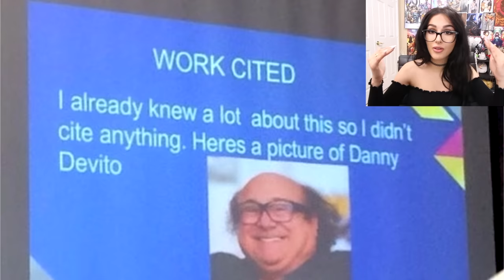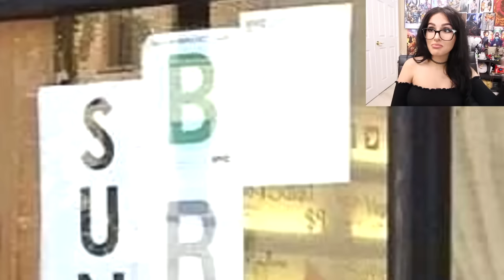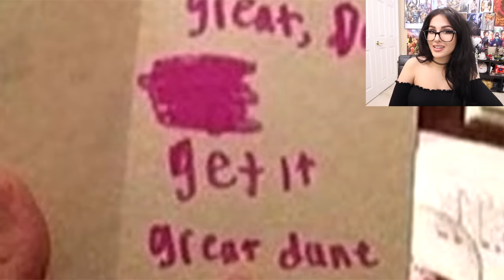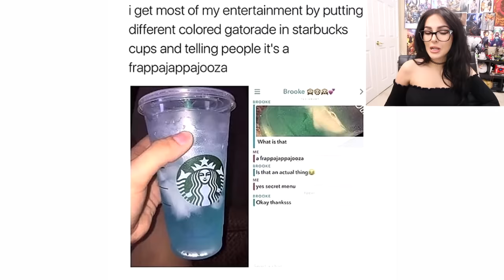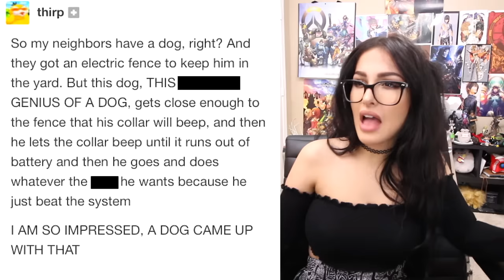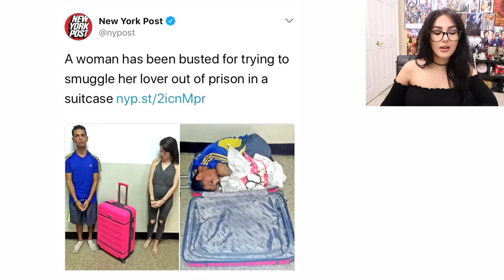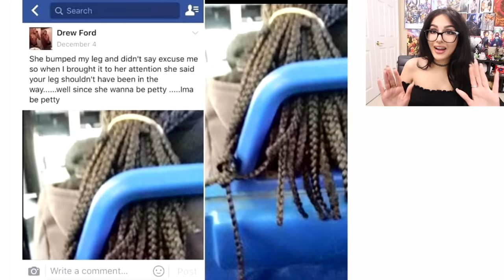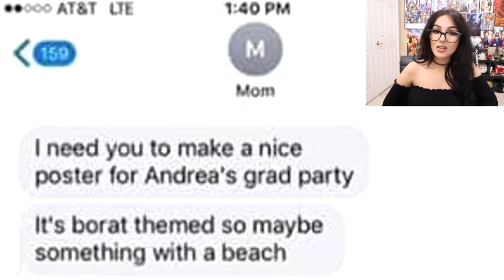PEOPLE WHO THOUGHT THEY WERE SMART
People who THOUGHT they were smart! Are you smarter than these people? GIRL GETS REJECTED BY CRUSH